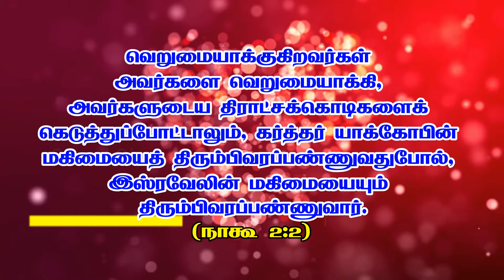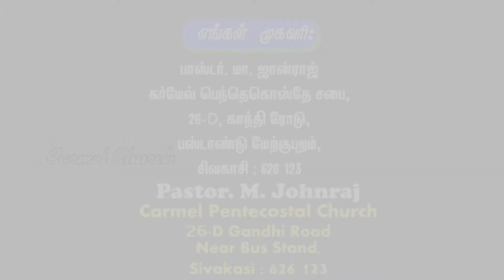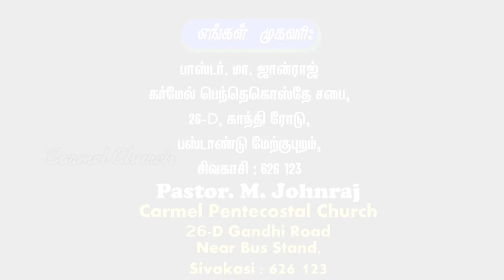November Month Promise messages | Pastor Johnraj Messages |Tamil Christian Messages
TItle: திரும்பி வரும் தேவ மகிமை  | Pastor Johnraj Messages | Tamil Christian Messages |

Sunday Service Timings:
1st Service : 7:00 A.M
2nd Service : 10:00 A.M

26-D, Gandhi Road, Sivakasi - 626123.
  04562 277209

Net Banking:
Account Name : Carmel Prayer Fellowship
Account Number : 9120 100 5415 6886
IFSC Code: UTIB0000089